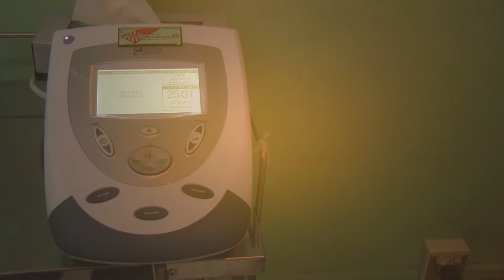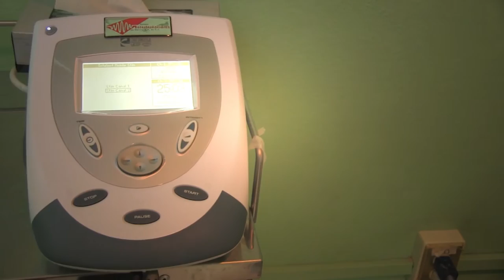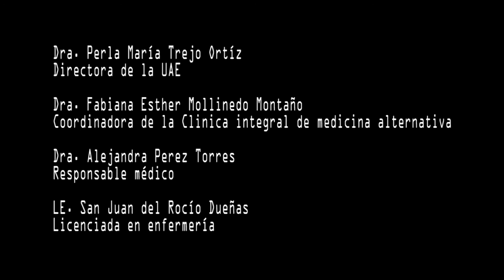Unidad de Fisioterapia y Ozonoterapia [Primera parte]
10 años al servicio de la población zacatecana